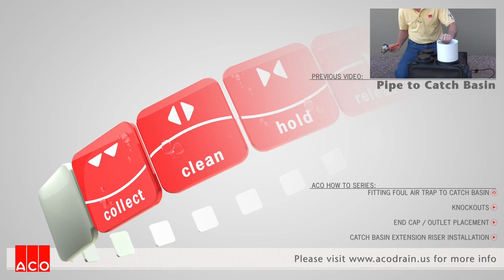ACO "How To" Serie: Montaje Falta atrapar el aire en un colector (Español)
Este video se describe cómo colocar correctamente un Falta Trampa Aire ACO a un sumidero ACO para reducir al mínimo los gases que entran en los canales de drenaje.

(sistemas de drenaje de zanja para caminos y carreteras)